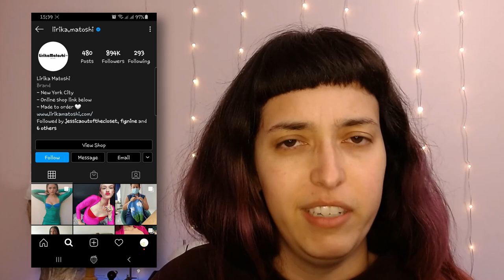Lirika Matoshi BLOCKED me on Instagram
I guess she was not amused by the strawberry dress' evil sister lol.

MATERIALS USED:

Talk to me!